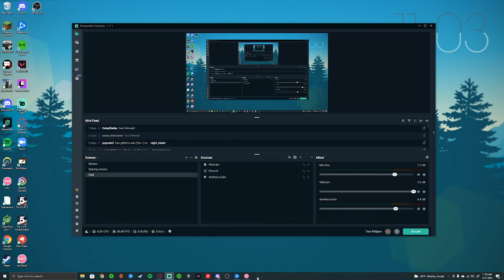Remeslo - Neuromonakh Feofan (5.8*)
Slavic folk music with dubstep? Oh, I think so! Kinda weird kinda cool Idk who reads descriptions anyway.
Completed in Osu! Lazer